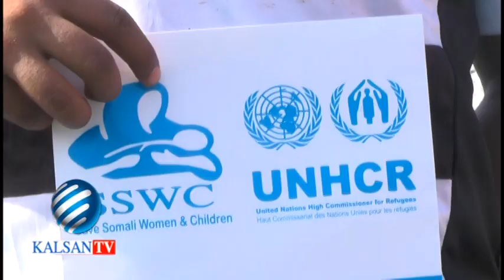Tartan Ciyaareed Lagu Maamuusayay Maalinya Qaxootiga Aduunka Ayaa Myqdisho Lagu Soo Xiray